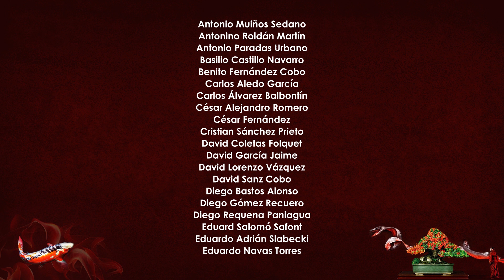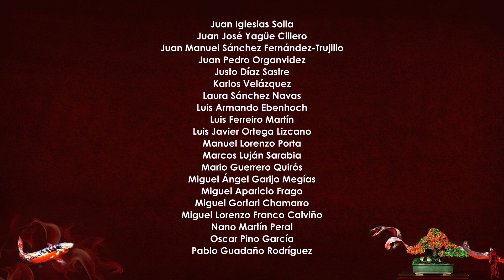Raíces columnares que brotan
Muy buenas!

Pues aquí os dejo un vídeo en el que quiero compartir con vosotr@s Raíces columnares que brotan